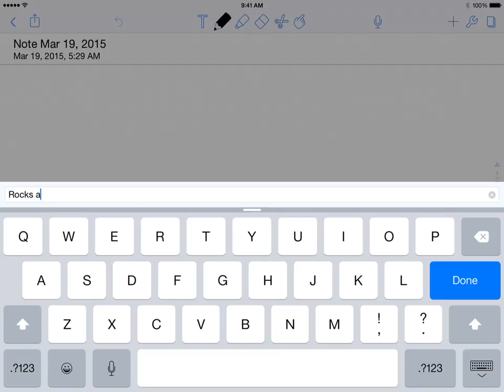006 Tools Plain Document